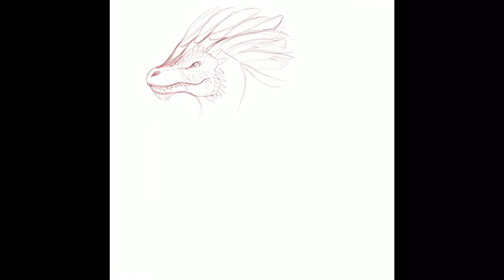ROCK DRAKE!! - ARK ABERRATION CREATURE - Speed Paint [#5]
Hey guys!! Welcome back to another speed paint video! Today I thought I’d do a quick drawing of one of the new creatures in Ark Aberration... The Rock Drake. If you guys would like to see me draw anymore creatures from the game please let me know!